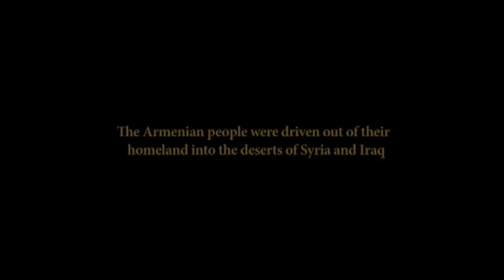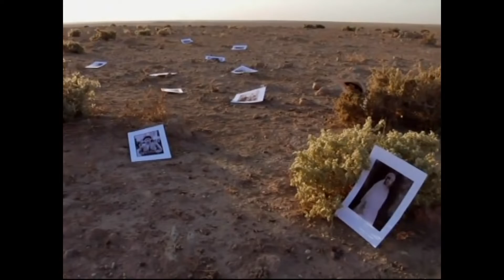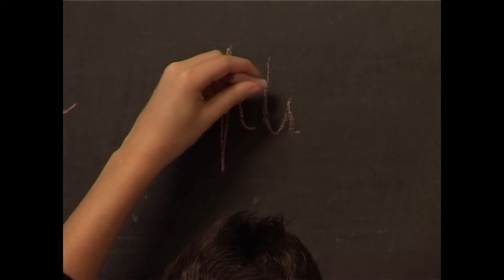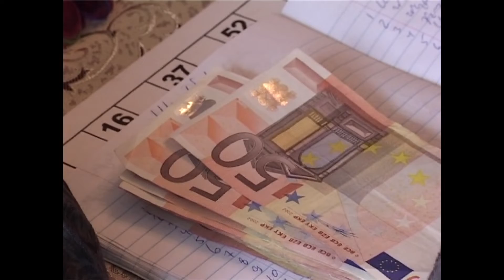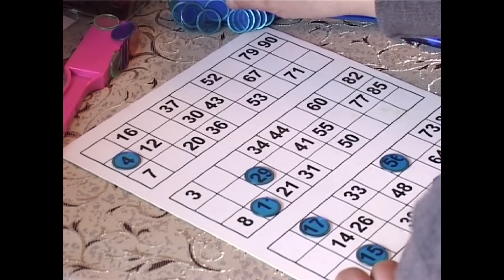ՀԱՅԻ ՈՒԺԸ․ՆԻԴԵՌԼԱՆԴՆԵՐ ՎԵՑ ԵՐՐՈՐԴ ՄԱՍ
ՄԱՐԻԱՆԱ ՓԱՅՏՅԱՆԻ ՖԻԼՄԱՇԱՐՔԸ